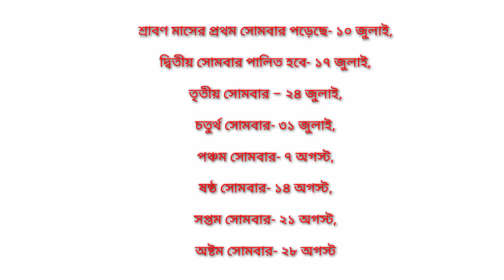শ্রাবন মল মাসে কি ভাবে শিব পূজা করবেন? | শ্রাবন মাসের সোমবারের দিন ও তারিখ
welcome Ruma's Vlog

মল মাস কি 2023 সালে শ্রাবণ মাসে সোমবার শিব শিবের জন্ম কাহিনী | ভগবান শিবের জন্ম কিভাবে মহাশিবরাত্রি | Mahashivratri | শিব ঠাকুরের জন্ম কিভাবে হয়েছিল | শিব ঠাকুরের জন্ম কথা | ভগবান শিবের জন্ম কিভাবে হয়েছিল ? | Birth of Shiva | Father of Lord Shiva | lord shiva story | how did lord shiva born | শিবের জন্মরহস্য | শিব কি | শিব কে | bhagwan shiv ka janam kaise hua | how shiva created universe | what is shiva the god of? | মহাদেব সিরিয়াল | মহাদেবের প্রনাম মন্ত্র | হিন্দু শাস্ত্র | হিন্দু ধর্মের কথা | হিন্দু ধর্মের গোপন ও অজানা তথ্য | শিব পার্বতী | ভগবান শিবের কাহিনী | ভগবান শিব | poush mash 2021 | poush mash | lord shiva | শিবের জটা কে কি বলে | শ্রী কৃষ্ণের ১০৮ নাম | শিবের পিতার নাম কি | শিবের কাহিনী | বিষ্ণুর বিভিন্ন নাম | শিবের ছবি | শিবের জটা অর্থ | শিবের গলায় সাপের নাম কি | শিবের পিতার নাম কি | শ্রী কৃষ্ণের ১০৮ নাম | মহাদেব ছবি | সদ্যজাত শিশুর নাম | মহাদেব শিবের মন্ত্র | মহাদেবের অভিশাপ | শিব ধনুকের নাম কি | শিবের পাঁচালী | ত্রিনাথ ঠাকুরের গল্প |  শিবের প্রনাম মন্ত্র | শিবের ছবি | শিব তত্ত্ব | শিব পার্বতী | শ্রাবণ মাস | শ্রাবণ সোমবার | প্রদোষ | শিবরাত্রি অথবা অন্যান্য সাধারণ সোমবারে এই নাম স্মরণ করলে মহাদেবের আশীর্বাদ লাভ করা যায়।ভগবান শিবের গান | ভগবান শিবের ছবি | ভগবান শিবের প্রনাম মন্ত্র | ভগবান শিবের জন্ম | ভগবান শিবের জন্ম কিভাবে হয়েছিল | ভগবান শিবের জন্ম কোথা থেকে | ভগবান শিবের ফটো | ভগবান শিবের স্বপ্ন দেখলে কি হয় |
শ্রাবণ মাস ২০২৩ মল মাস,সোমবার শিব পুজোর উপবাসে কি খাবেন